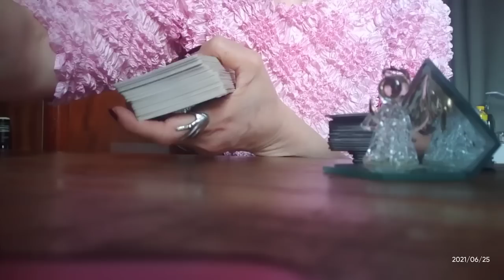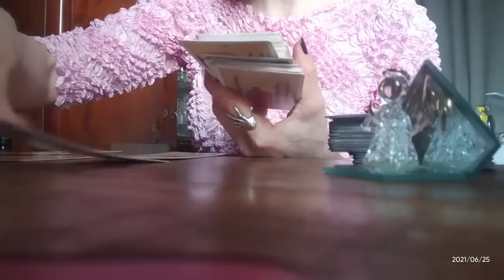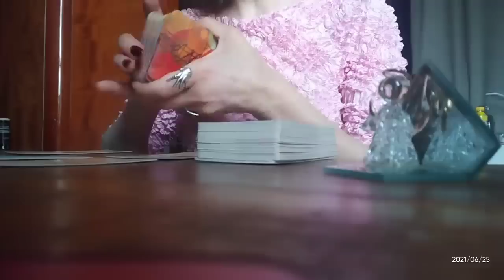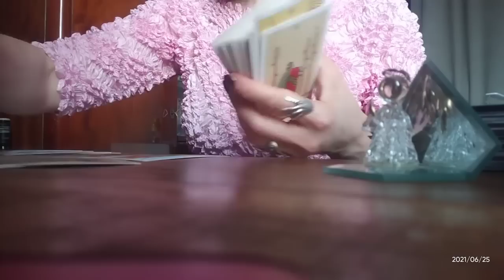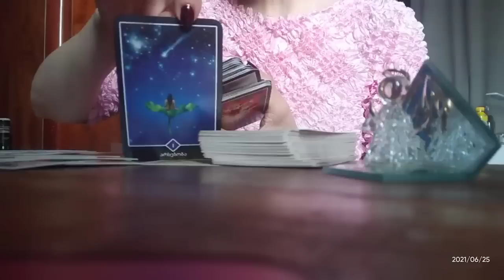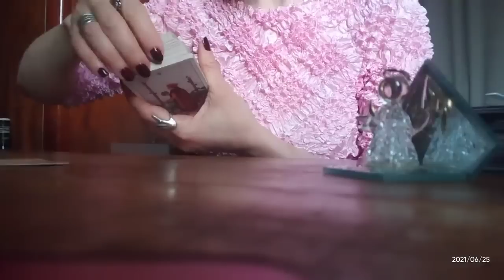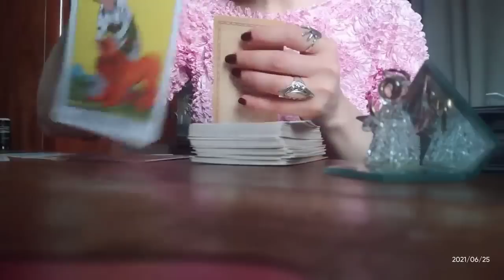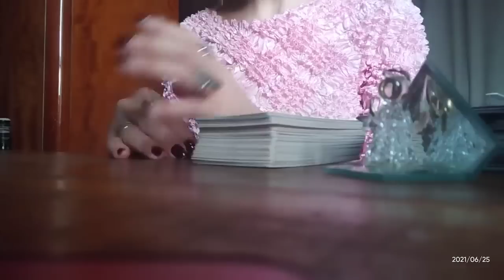რა საჩუქარს გიმზადებთ სამყარო ძალიან მალე!🕊️☄️😘✨🥰🌟